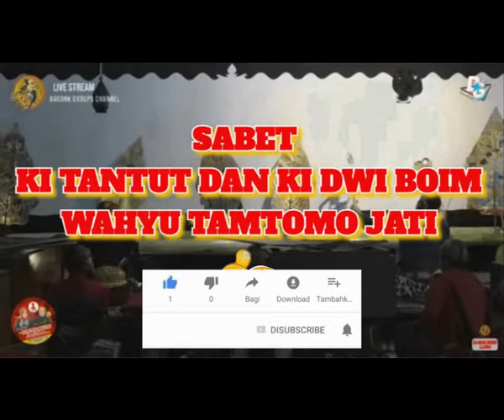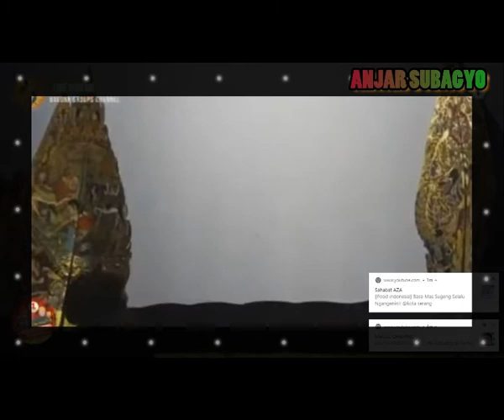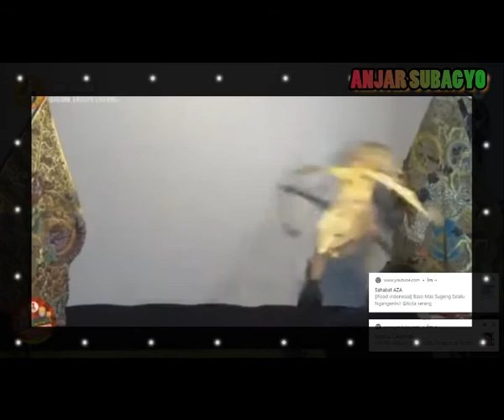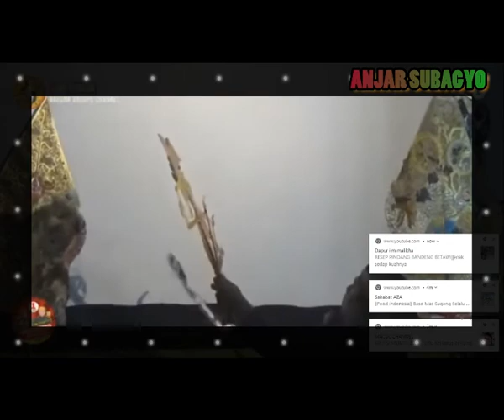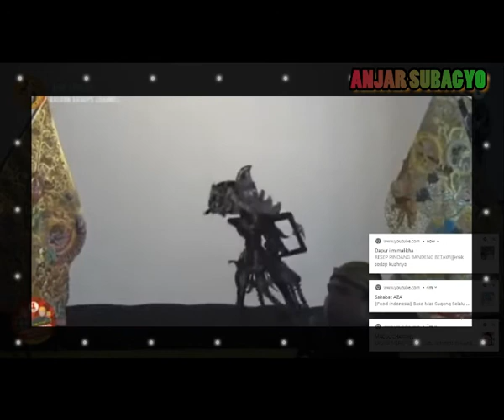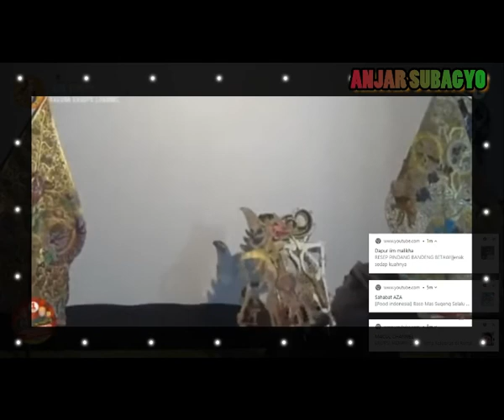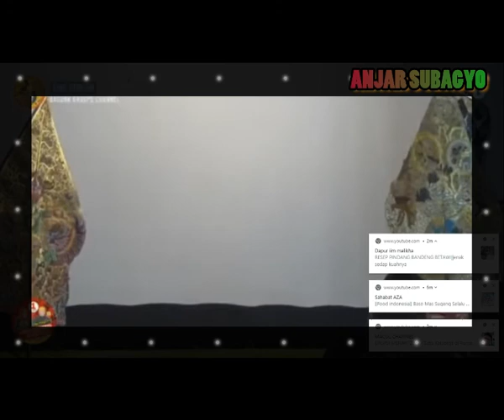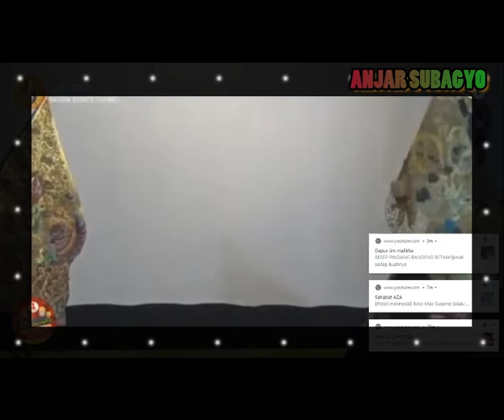⚫ SABET KI TANTUT DAN KI DWI BOIM || WAHYU TAMTOMO JATI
Rekam : HP Redmi Note 8 Pro
Editing Vidio : Filmora 9 dan sparkol
Thumnail : PiCsart
Editing Intro tulisan : Sparkol

🔴 = tutorial
🔵 = motovlog
🌎 = pertanian
🅰️ = umum
❤️ = musik relaksasi
💙 = kuliner
💚= testimoni dan produk
🎵 = musik smule
⚫ = budaya